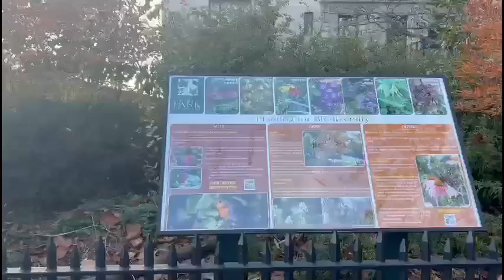Walk with Cherry Forges at Carl Schurz Park Conservancy in New York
Watch my daily vlog as I show you the beauty of Carl Schurz Park Conservancy in New York